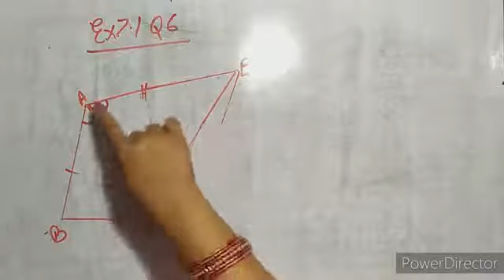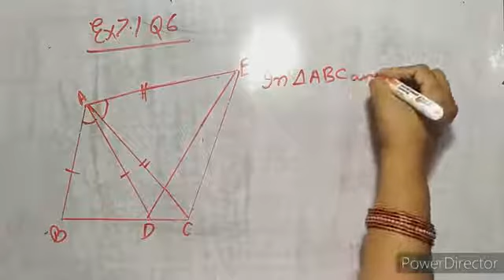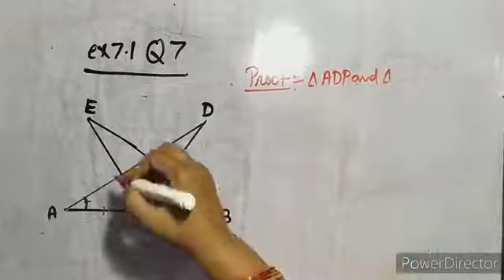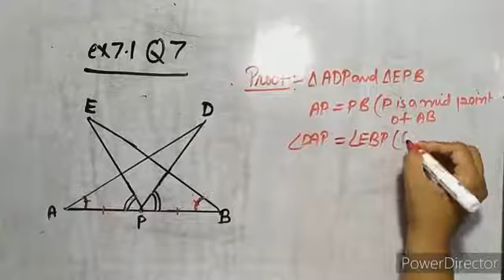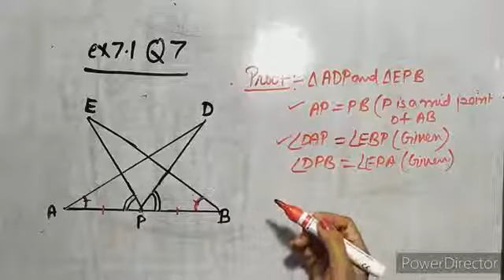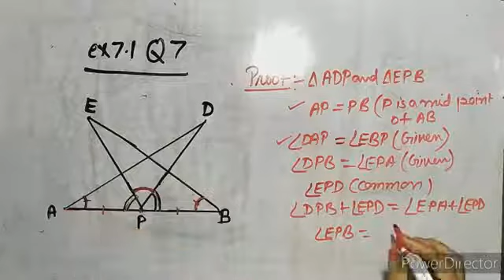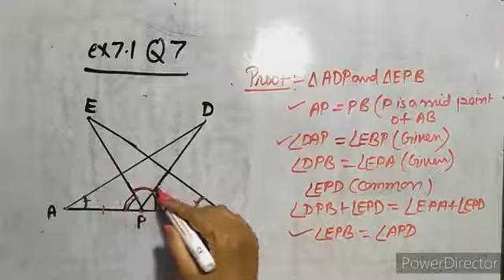IX Mathematics Ch 7 Triangle ex7 1 question 6 7 by ARCHANA SINGH